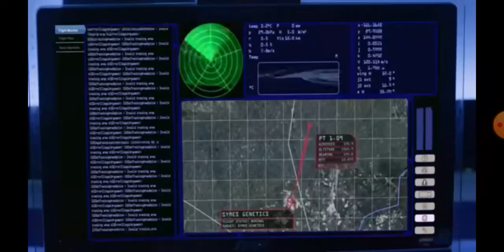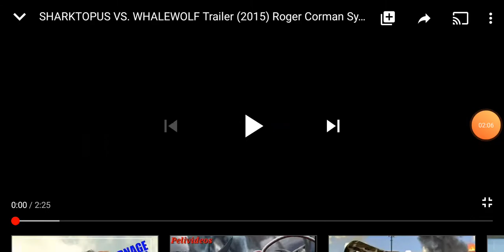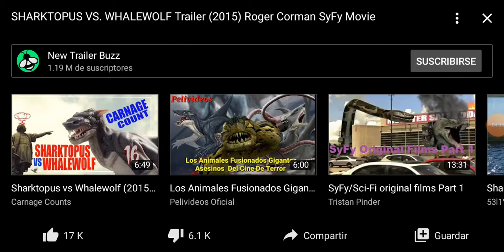Tiburón de 8 patas vs pteracuda, sharktopus vs whalewolf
🦈🐙 vs 🦅,🦈🐙 vs 🐋🐺